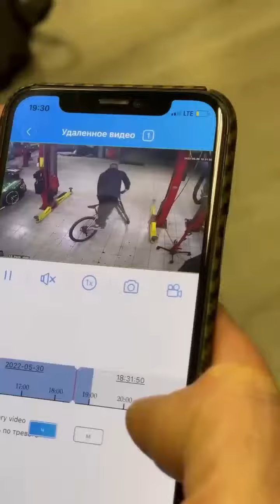Степан Земцев (Instagram stories от 11.02.24)